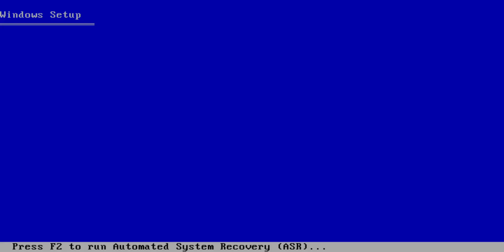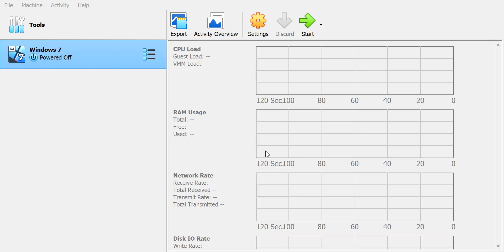Windows XP Setup (BSOD)